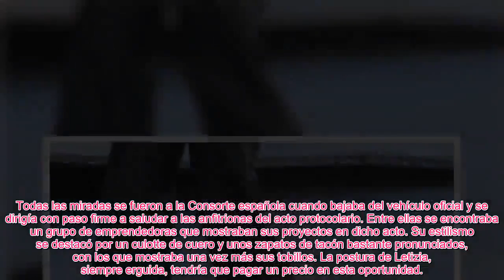✅LA ÚLTIMA METIDA DE PATA DE LA REINA LETIZIA QUE FUE CAPTURADA EN UN MOMENTO ÚNICO👑